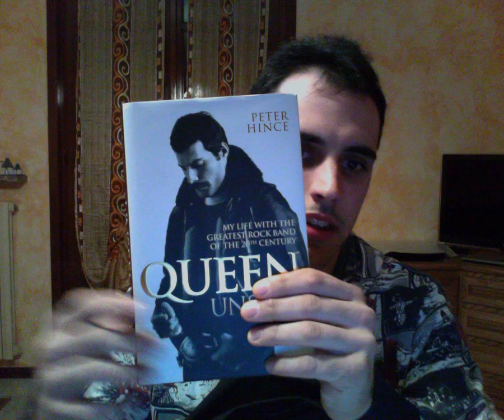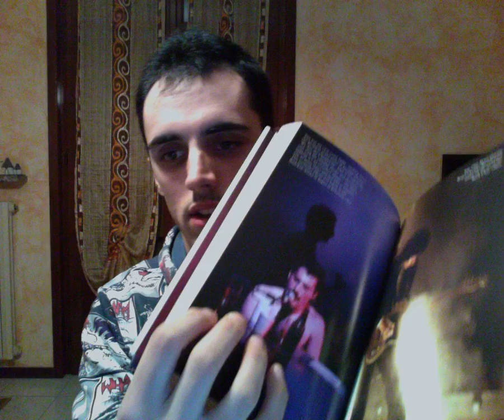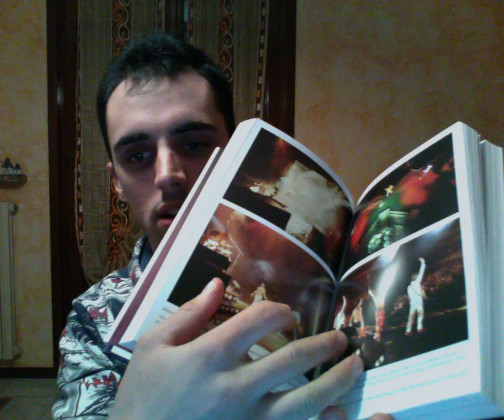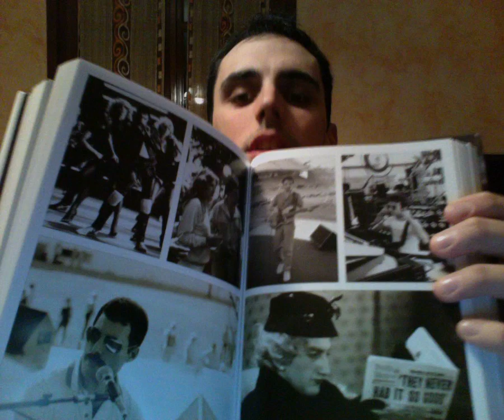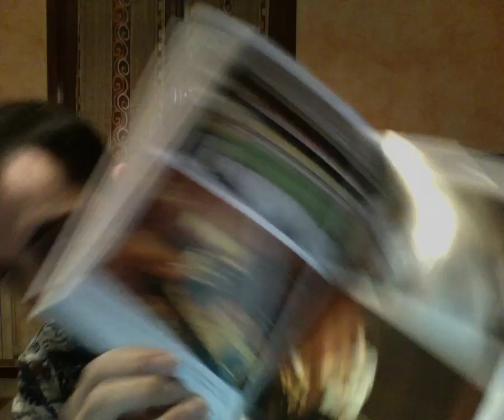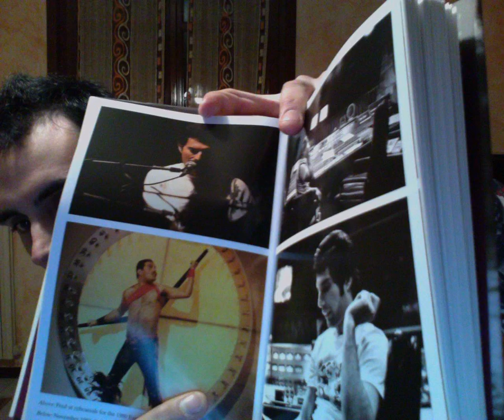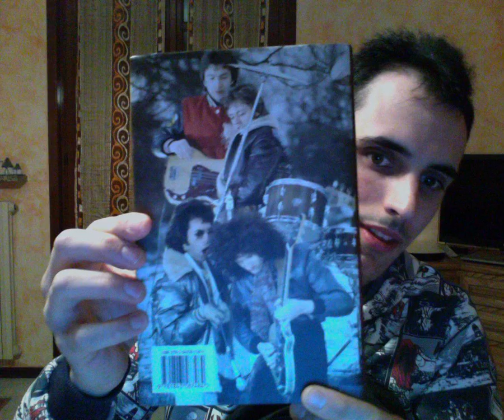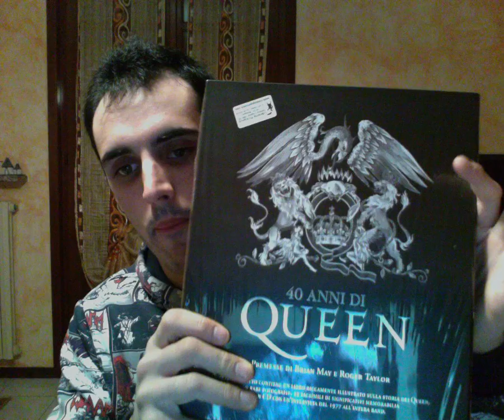Queen Unseen - Peter Hince Unboxing from Italy (with surprise!)